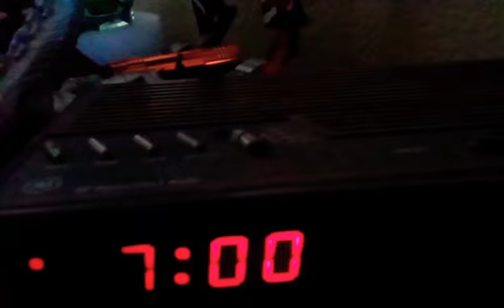A Dachshund's Morning Routine!!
hjoa8:◇lķhe

My Instagram is: dachshund_named_ernie

I, Ernie the Dachshund and crew, have 0% credit to this song played in the video.